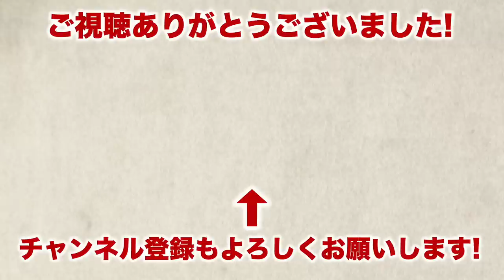【岐阜県の歴史】戦国時代、"岐阜"では何が起きていた？ 美濃の蝮・斎藤道三の下克上、織田信長が天下布武を掲げた地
今回は、戦国時代の『岐阜県』について解説します。
現在の岐阜県にあたる飛騨・美濃は、それぞれ京極氏、土岐氏が守護を務める地域でした。ところが美濃では守護土岐氏、守護代斎藤氏で内部抗争が勃発。飛騨においても、京極氏の被官であった三木氏が急激に勢力を拡大するなど戦乱が激化するのです。

◆目次
00:00 はじめに
00:13 船田合戦〜土岐氏・斎藤氏の内紛
02:06 斎藤道三の台頭~土岐頼芸の国外追放
04:50 織田信長の美濃侵攻 ～ 武田氏の飛騨進出
06:55 元亀争乱〜迫り来る武田信玄
08:56 織田信孝の苦悩〜羽柴秀吉の三木氏征伐

木下 聡『斎藤氏四代:人天を守護し、仏想を伝えず』 ミネルヴァ書房
木下 聡 編 『美濃斎藤氏 (論集 戦国大名と国衆)』岩田書院
笹本正治  『武田信玄:芳声天下に伝わり仁道寰中に鳴る』 ミネルヴァ書房
笹本正治  『武田勝頼:日本にかくれなき弓取』 ミネルヴァ書房
柴 裕之  『織田信長 (中世から近世へ)』 平凡社
平山 優　『図説 武田信玄』戎光祥出版
平山 優　『武田氏滅亡』KADOKAWA
丸島 和洋『武田勝頼:試される戦国大名の「器量」』平凡社
丸島 和洋 『東日本の動乱と戦国大名の発展 (列島の戦国史) 』 吉川弘文館
横山住雄『斎藤妙椿・妙純――戦国下克上の黎明』戎光祥出版
横山住雄『斎藤道三と義龍･龍興』戎光祥出版